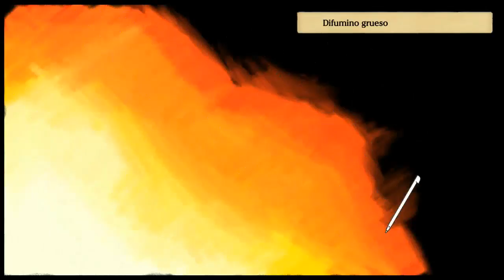Art Academy: Home Studio - Arcanine